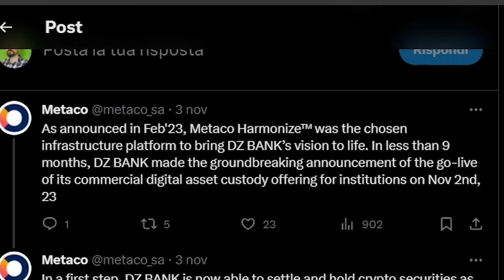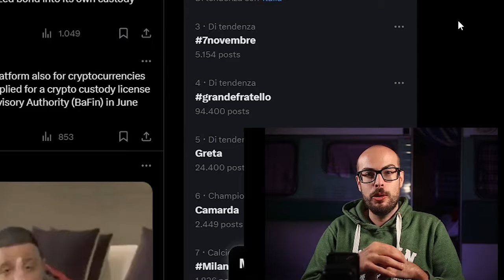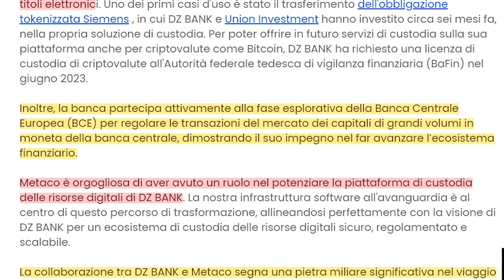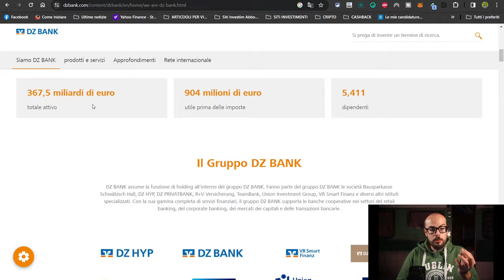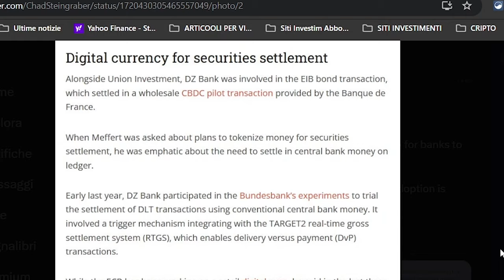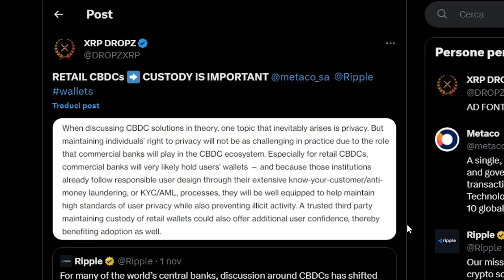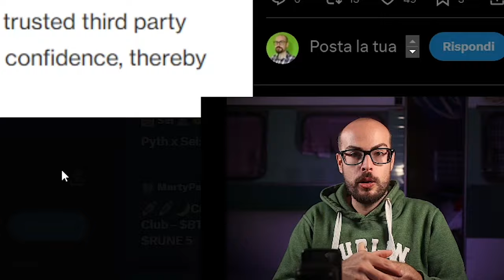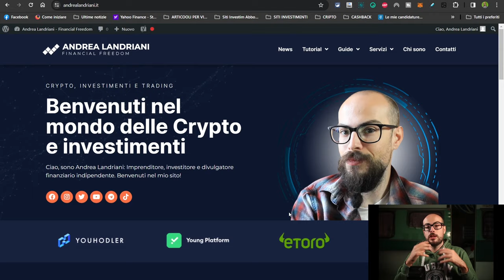🚨 XRP: 700 BANCHE COINVOLTE | INIZIA la FOMO ISTITUZIONALE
🟣 Sito Ufficiale: andrealandriani.it

●▬▬▬▬  📱 SOCIAL 📱 ▬▬▬▬●

●▬▬▬▬  DESCRIZIONE ▬▬▬▬●

🌐 La grande notizia di oggi riguarda l'ingresso di oltre 700 banche nel network Ripple, segnando un passo significativo verso la FOMO istituzionale. Scopriremo insieme l'importanza di questo movimento e i dettagli del servizio di custodia di asset digitali lanciato da DZ Bank, supportato da Metaco Harmonize.

🔐 Vi illustrerò perché la custodia istituzionale è cruciale per il futuro delle criptovalute e come Ripple, attraverso acquisizioni strategiche come Metaco, stia posizionando XRP al centro di questa rivoluzione.

🏦 Con una panoramica su DZ Bank, una delle maggiori banche tedesche con asset per oltre 360 miliardi, vedremo come la collaborazione con Metaco e Ripple stia gettando le basi per un ecosistema finanziario avanzato.

💼 Parleremo anche dell'impatto dell'adozione istituzionale sul prezzo di XRP e su come l'interesse delle grandi istituzioni finanziarie possa essere un game changer per il settore.

🌟 Non mancate dettagli su come il settore bancario stia abbracciando le criptovalute e quali implicazioni ciò avrà per l'ecosistema finanziario globale.